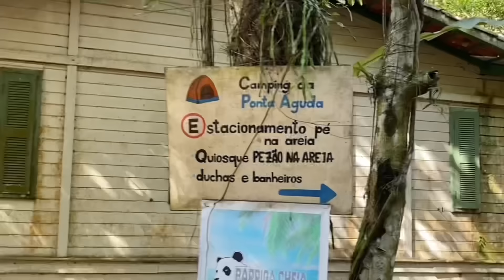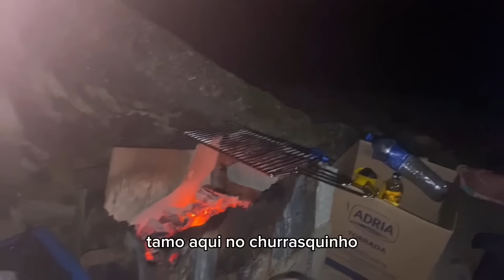ESSE CAMPING É PRA QUEM NÃO TEM FRESCURA!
Um camping quase selvagem, sem frescura e pé na areia